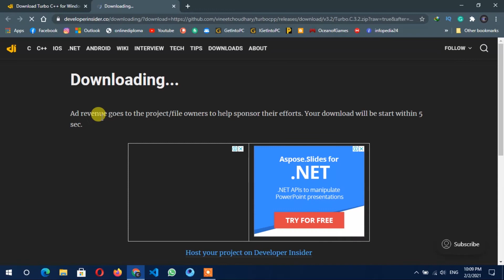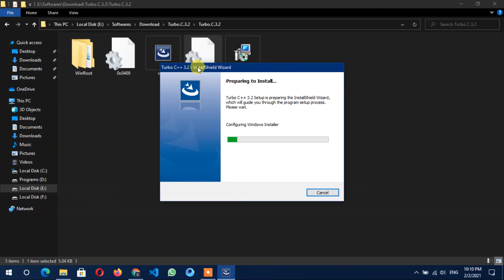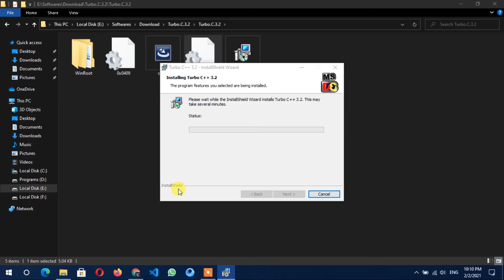How to Download and Install Turbo C++ in Windows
Today I will show you, How to Download and Install Turbo C++ in Windows
The latest update of Microsoft, ‎Windows_10 is out, and tons of individuals asking me the way to install Turbo C/C++ on windows 10 ? since all of them face an equivalent compatibility issue. So here I'm getting to show a video tutorial on the way to install Turbo C++/C in Windows 10.

Please Watch Complete the Video

InstallTurboC​pp
HowtoInstallTurboC​pponWindows10
TurboC​pp

🔴the music I used in this video wasn't made by me. All created Goss to Music Creators.